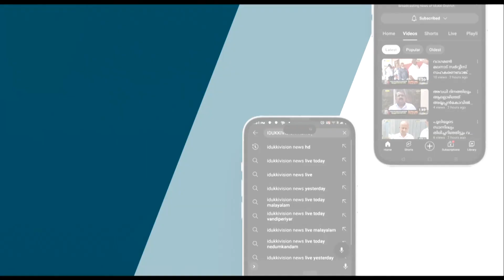വണ്ടിപ്പെരിയാര്‍ വാളാടി എസ്റ്റേറ്റില്‍ മരം കടപുഴകി വീടിനു മുകളിലേക്ക് വീണു.